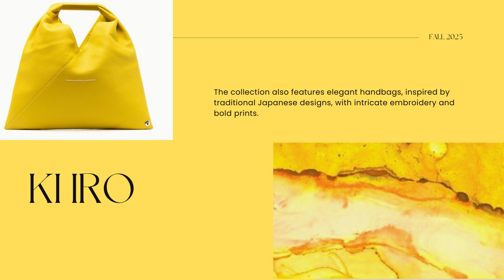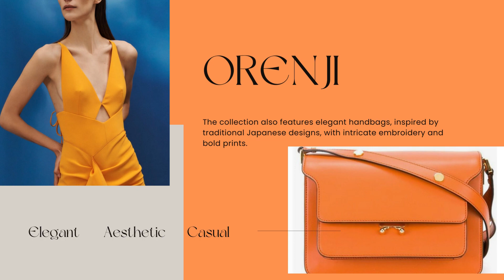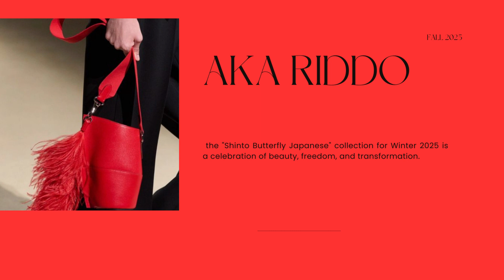SHINTO BUTTERFLY - FALL COLLECTION 2025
The Shinto butterfly is a symbol of transformation, beauty, and freedom. It represents the idea of breaking free from limitations and embracing change. This collection will feature an eclectic mix of traditional Japanese elements and modern fashion trends, with a focus on unique silhouettes, textures, and colors.

The collection is called "Shinto Butterfly Japanese" and draws inspiration from the natural beauty of Japan. The collection features a mix of flowing silhouettes, structured pieces, and bold prints. The color palette is a fusion of earthy and bright colors, with a focus on deep reds, fall leaves, and shimmering golds.